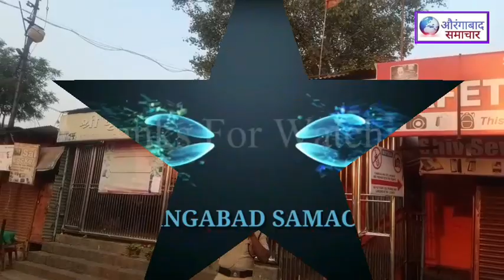एतिहास मे पहेली बार महाशिवरात्रि पर घृष्णेश्वर मंदिर बंद पोलीस का बंदोबस्त मंदिर जानेवाले रास्ते बंद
इतिहासात पहिल्यांदाच
महाशिवरात्रीनिमित्त आज श्री घृष्नेश्वराचे मंदिर भाविकांसाठी बंद राहणार
 पोलीस बंदोबस्त तैनात
मंदिराकडे येणारे सर्व मार्ग बंद
खुलताबाद प्रतिनिधी.. खुलताबाद तालुक्यातील वेरुळ येथील महाशिवरात्रीच्या पावन पर्वावर यावर्षी इतिहासात पहिल्यांदाच बारावे  ज्योतिर्लिंग श्री घृष्णेश्वराचे प्रवेश द्वार भाविकांसाठी बंद राहणार आहे . महाशिवरात्री निमित्त दरवर्षी केले जाणारे सर्व धार्मिक विधी मात्र मोठ्या उत्साहात व भक्तीपूर्ण वातावरणात पूर्ण केले जाणार असल्याची माहिती संस्थानचे अध्यक्ष शशांक टोपरे यांनी दिली.
महाशिवरात्रीच्या पावन पर्वावर भोलेनाथाच्या दर्शनाला विशेष महत्त्व असून बारा ज्योतिर्लिंगाना  यामध्ये खास स्थान आहे वेरूळ येथील बारावे व शेवटचे ज्योतिर्लिंग असलेल्या श्री घृष्णेश्वर मंदिरात दर्शनासाठी प्रत्येक महाशिवरात्रीला लाखो शिवभक्त येत असतात महाशिवरात्रीनिमित्त या ठिकाणी मोठी यात्रा भरते विविध व्यवसायिक या ठिकाणी आपले व्यवसाय करतात या वर्षी कोरोणा चा संसर्ग पसरू नये म्हणून शासनाने सर्व धार्मिक, राजकीय कार्यक्रमांवर बंदी घातली असल्याने या वर्षीचा सार्वजनीक महाशिवरात्री उत्सव रद्द करण्याचा निर्णय संस्थांन नी घेतला आहे त्यानुसार भाविकांना संस्थान परिसरात येण्यास  बंदी घालण्यात आली आहे संस्थांकडे येणारे सर्व मार्ग बंद करण्यात आले असून मोठा पोलीस बंदोबस्त पोलीस निरीक्षक सीताराम मेहेत्रे  यांच्या नेतृत्वाखाली तैनात करण्यात आला आहे
  महाशिवरात्री निमित्त दरवर्षी केले जाणारे सर्व धार्मिक विधी संस्थान प्रतिनिधी मार्फत करण्यात येणार आहे यामध्ये पहाटे भोलेनाथ स्अभिषेक व महाआरती करण्यात येईल दुपारी मंदिर परिसरातच पालखी मिरवणूक काढण्यात येईल त्यानंतर रात्री बाराच्या सुमारास शासकीय महापूजा करण्यात येणार असल्याची माहिती तहसीलदार सुरेंद्र देशमुख. यांनी दिली

 देवस्थानाचे अध्यक्ष शशांक टोपरे,कार्यकारी विश्वस्त योगेश वीटखेडे,सुनिल जोशी, चंद्रशेखर शेवाळे, सुनिल जोशी. रविद्रं पूराणिंक.कुणाल शंकर दांडगे. राजेद्रं कोशिके. संजय वैद्य. योगेश टोपरे. दिपक शुक्ला. मंगेश पैठणकर,श्यामसुंदर शेवाळे,प्रकाश पाटिल मिसाळ, नाना ठाकरे  संस्थांनचे व्यवस्थापक संजय जोशी यांच्यासह विश्वस्त मंडळ परिश्रम घेत आहेत